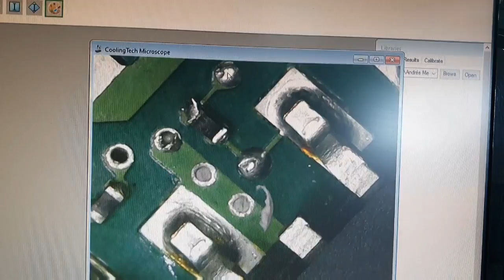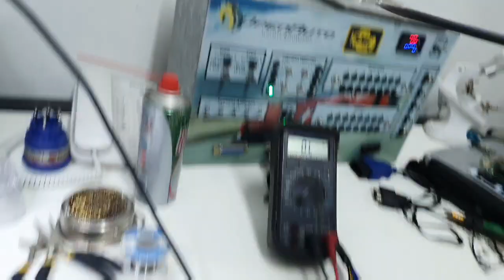Diagnóstico y Reparación Computadora BMW X5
Compra tu manual